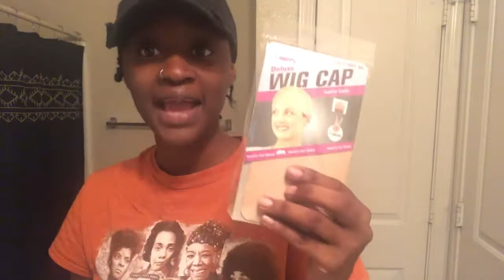UNBOXING!? Beauty Forever Hair